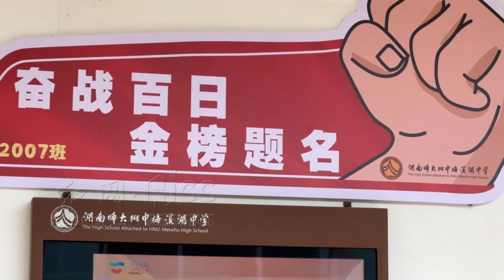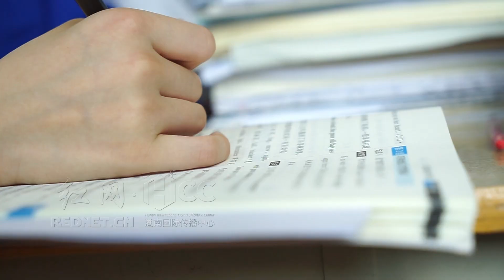After all these countless fighting days, let's listen to the various sounds before Gaokao.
After all these countless fighting days, let's listen to the various sounds before Gaokao. Sincerely wish all the candidates can give full play to their strengths; run to the finishing line with their dreams; live up to their youth and get good grades!